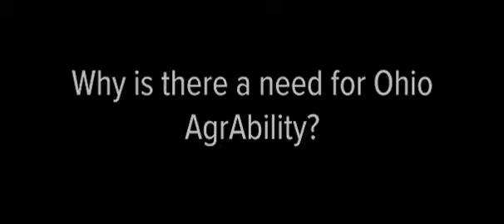OH AgrAbility Video Maurer